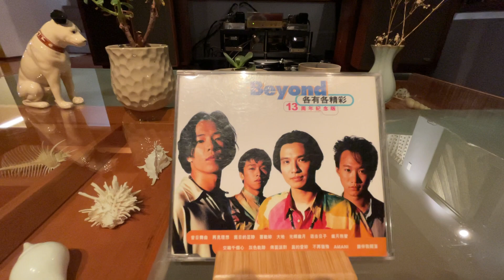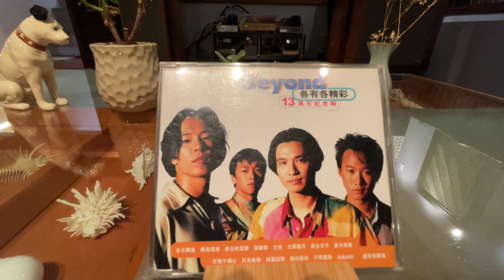光輝歲月 / BEYOND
CD : Linn Karik
DAC : Linn Numerik
Preamplifier : Jadis JPS2
Power amplifier : Mclntoch MC60
Speaker : spendor BC2

Tubes on Mclntoch MC60

1957 Mullard 12ax7
1949 RCA black plate 12au7
1960s RCA black plate 12BH7
Telefunken smooth plate 12ax7
1958 Sylvania 5931/ 5U4GB
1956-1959 Tungsol 6550 black plate